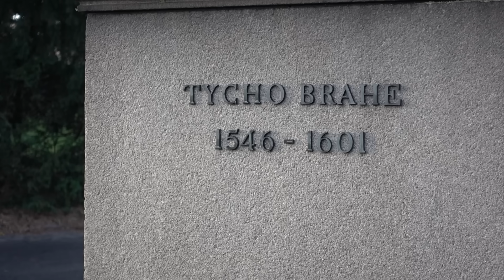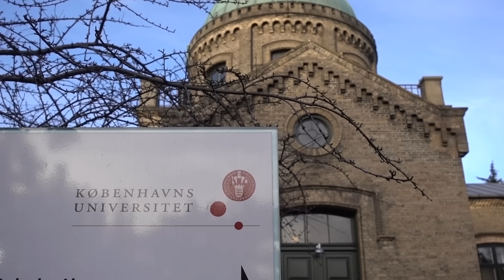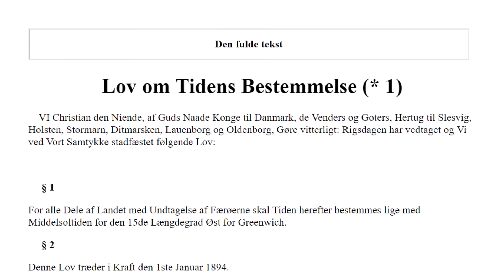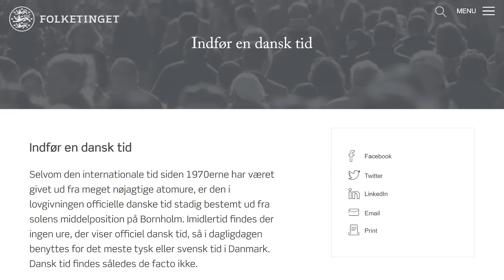Why Denmark used to be .04 seconds behind the world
Measuring time is a complicated thing. Computers, banks, and stock markets in Denmark all use UTC, the international standard: but according to the law, they shouldn't. UPDATE, March 2023: The law has now been changed!

Thanks to Thor Nielsen for the suggestion!